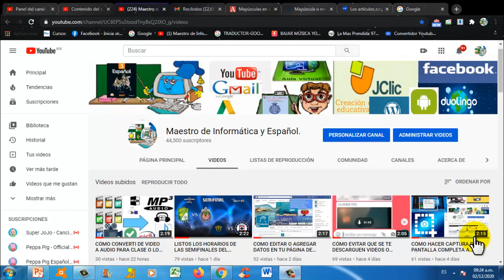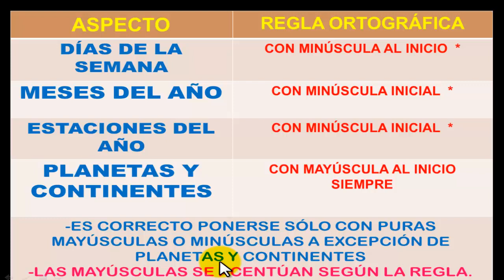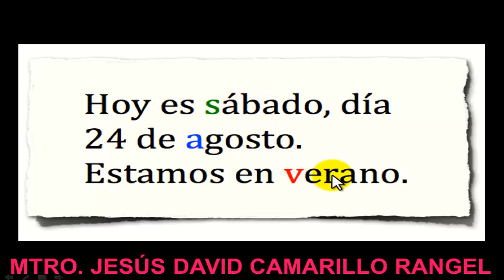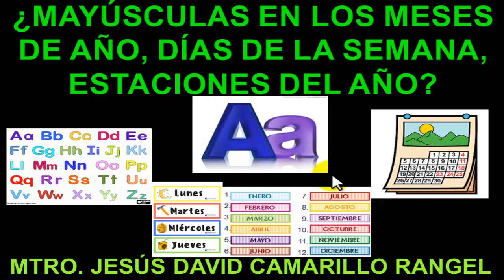MAYÚSCULAS O MINÚSCULAS EN DÍAS DE LA SEMANA, MESES DEL AÑO, ESTACIONES, PLANETAS Y CONTINENTES